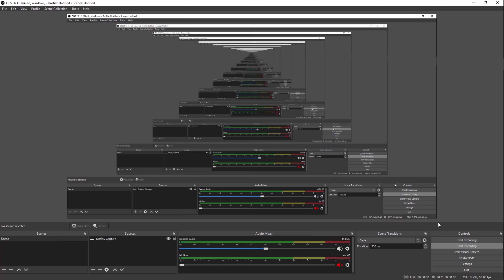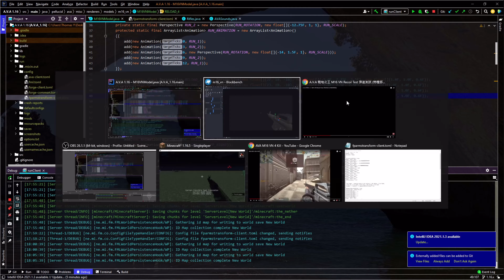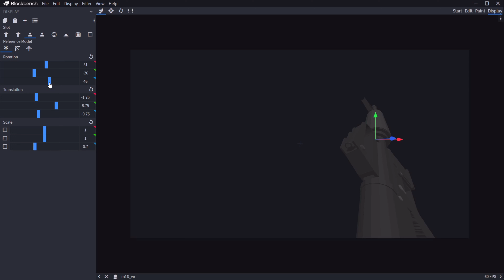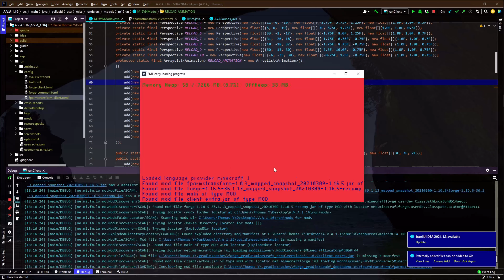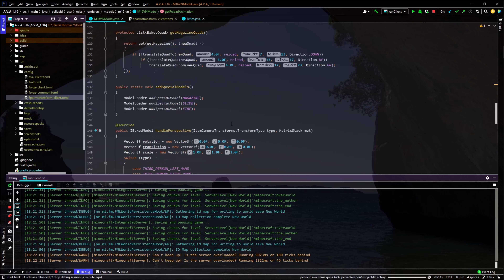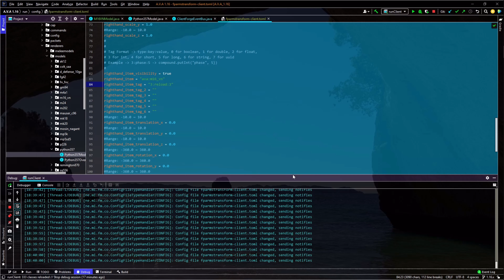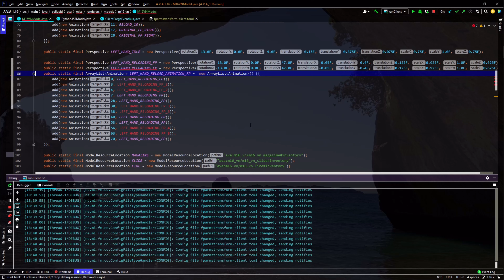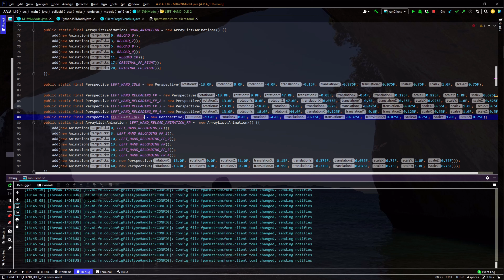AVA mod in Minecraft 15 - Implementing M16 VN's animation (5x speed)